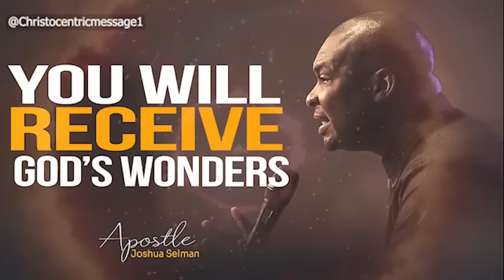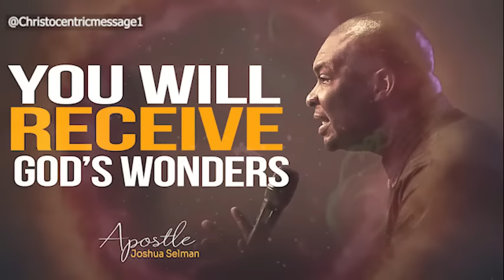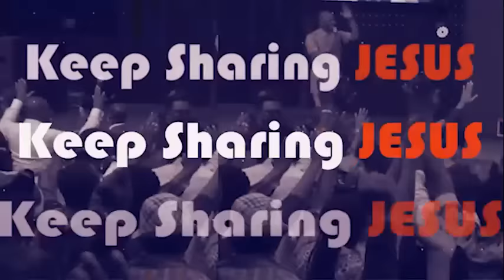WAKE UP AND ASK GOD TO HELP YOU NOW - APOSTLE JOSHUA SELMAN